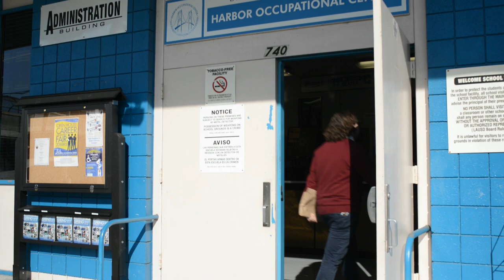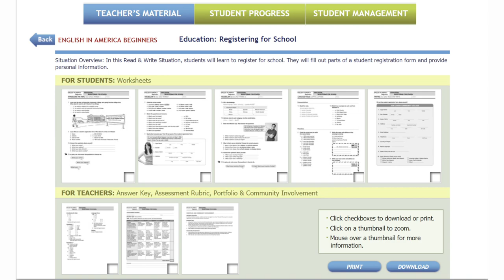The Digital Classroom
The Digital Classroom: A Blended Learning Pilot - Harbor Occupational Center